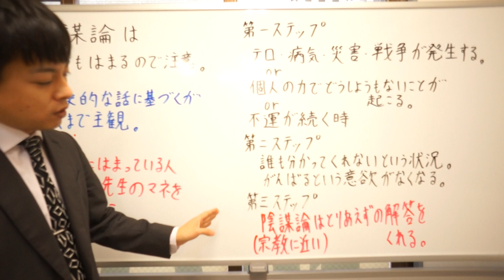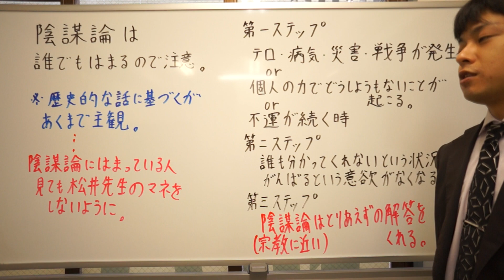陰謀論は誰でもはまるので注意